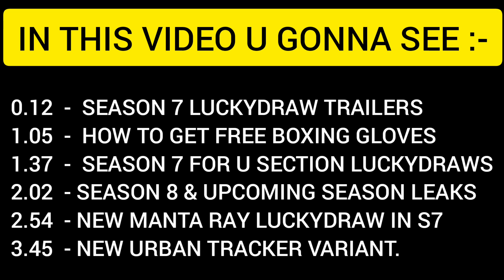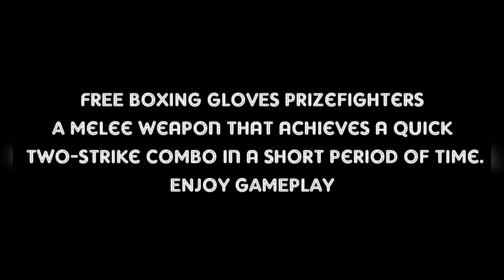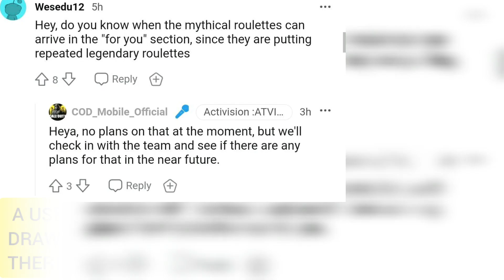HOW TO GET FREE BOXING GLOVES | NEW URBAN TRACKER | MANTA RAY LUCKYDRAW | SEASON7LEAKS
SEASON 7 HUGE LEAKS.
SEASON 7 HUGE CONTENT.
NEW MANTA RAY LUCKYDRAW IN SEASON 7.
MANTA RAY LUCKYDRAW IN SEASON 7.
SEASON 7 LUCKYDRAW TRAILERS.
ODIN SONG LUCKYDRAW TRAILER.
LEGENDARY AK117 LUCKYDRAW TRAILER.
SEASON 7 LEGENDARY AK117 LUCKYDRAW TRAILER.
SEASON 7 ODIN SONG LUCKYDRAW TRAILER.
LEGENDARY HELICOPTER LUCKYDRAW TRAILER.
NEW IGNITION POINT LUCKYDRAW TRAILER.
SEASON 7 IGNITION POINT LUCKYDRAW TRAILER.
NEW URABN TRACKER VARAINT.
NEW URBAN TRACKER VARIANT IN CHINESE VERSION.
SEASON 8 HUGE LEAKS.
CODM SEASON 8 HUGE LEAKS.